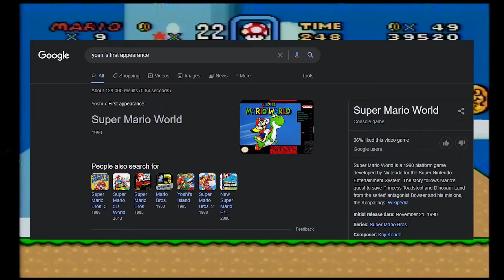Super Mario World: My Yoshi Friend- Episode 1- Weird Ones